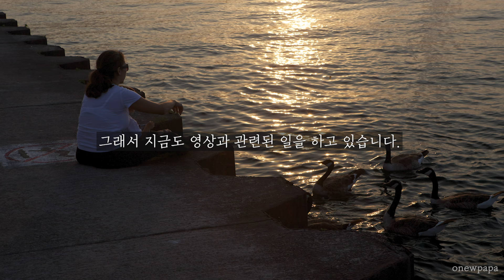SUB) 오뉴파파 채널소개 | 오뉴와 함께 유튜브를 시작하게 된 이유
안녕하세요.
가정의 소소한 일상 영상을 올리는 오뉴파파 입니다.

오늘은 브이로그 영상은 아니고
채널 소개… 제 소개… 우리 가정 소개랄까...
하여간 소개 영상을 올립니다.

그리고 나름 유튜브를 하면서 육아 브이로그 대신
지금의 일상 브이로그를 하게 된 이유도 남겨봤습니다.

많은 관심과 사랑을 보내주셔서 감사드리고
앞으로 더 좋은 채널이 되기 위해 노력하겠습니다.

*CC 자막이 불편한 분들은 영상 설정에서 ‘자막사용안함’ 클릭해 주세요.